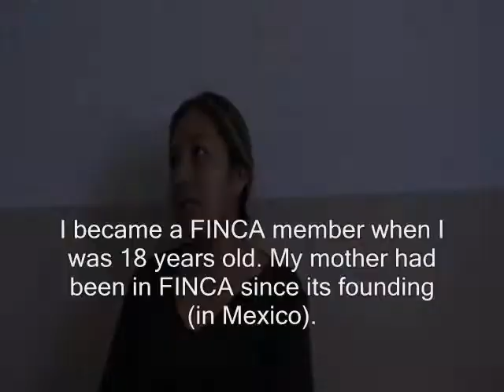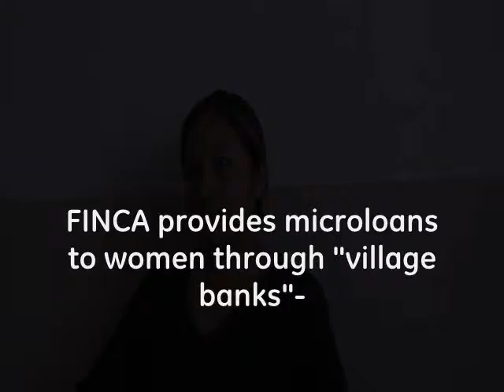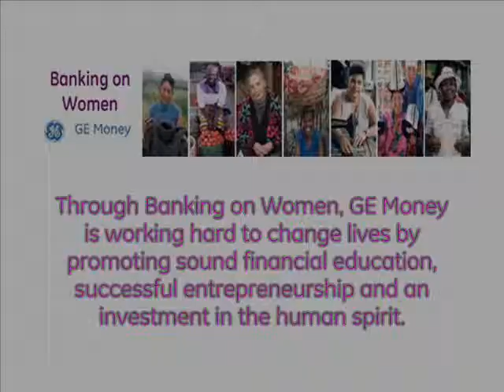Meet FINCA clients!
Through the Banking on Women program and a partnership with FINCA International, GE Money seeks to empower women around the world with the knowledge and financial resources necessary to create opportunities for themselves, transform their lives and make their dreams come true.